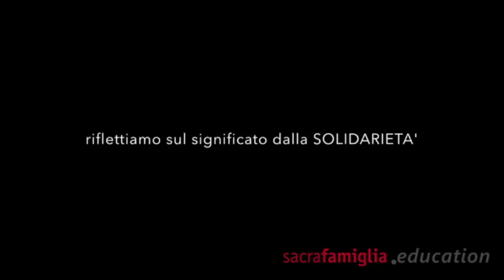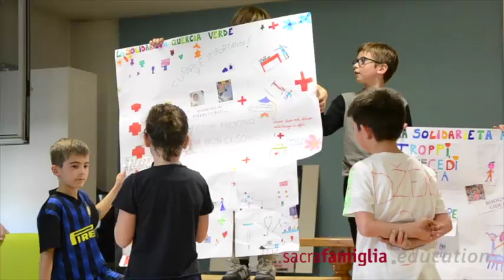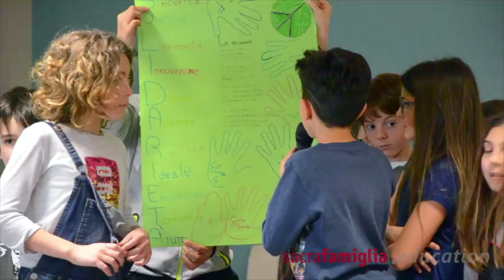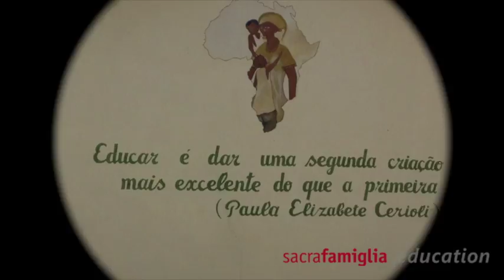Giornata della solidarietà - 16 marzo 2017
Riflettiamo con Fra Alessandro,
direttore del Centro missionario Sacra Famiglia